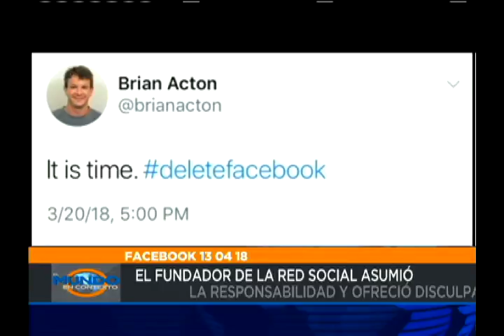ElMundoEnContexto | Faceook no like